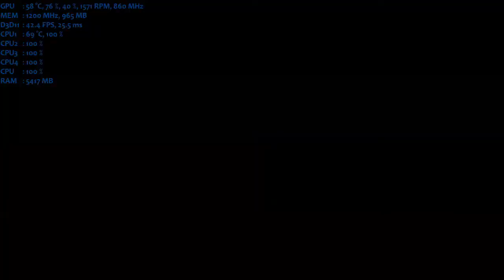Need For Speed 2015 & AMD Athlon II x4 640 3.0 Quad Core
SOMETIMES FPS DROP SORRY
Need For Speed 2015 & AMD Athlon II x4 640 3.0
Recording:Radeon Software Crimson ReLive Edition
RIVA TUNER+MSI Afterburner
PC Specifications
CPU:AMD Athlon II x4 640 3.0 GHz
Memory: 8GB DDR2
Motherboard: Gigabyte GA-MA69GM-S2H
GPU:Sapphire Radeon Dual-X HD7850 1G D5
HDD: Seagate Barracuda 1TB SATA-III
OS:Windows 10 PRO 64 Bit